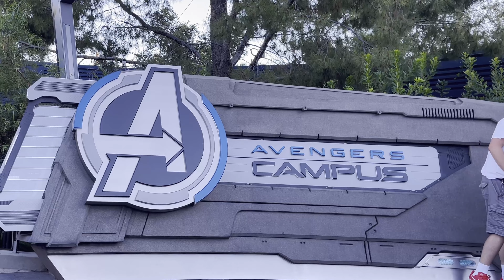Mighty Thor Arrives at Avengers Campus Disneyland And We Attract Suspicion!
Mighty Thor, Jane Foster has arrived at California Adventure’s Avengers Campus. We meet Thor and Mighty Thor and they have questions!